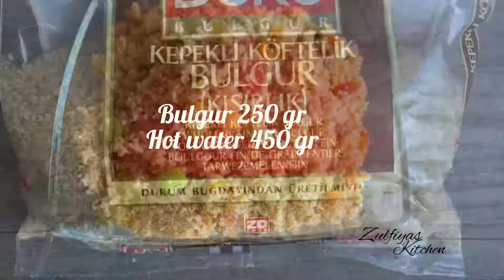Булгур салат | Bulgur salad | Bulgursalat | بۇلگۇر سالات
Ingredients:

- Bulgur 250 gr
- Hot water 450 gr

- 1 spring onion
- 1 tomato
- 2 red paprika
- 2 yellow paprika

•Dressing
- Balsamico or lemon juice 1 tbsp
- Tomato paste 1 tbsp
- Cayenne pepper 1 tsp

Misik: Paradise
Musiker: @iksonmusic

Ингредиенты:

 - Булгур 250 гр
 - Горячая вода 450 гр

 - 1 зеленая луковица
 - 1 помидор
 - 2 красных болгарских перца
 - 2 желтых болгарских перца

 • Заправка
 - соль 1 ст.л
 - масло 6 ст.л
 - бальзамический уксус или лимонный сок 1 ст.л
 - томатная паста 1 ст.л
 - кайенский перец 1 ч.л